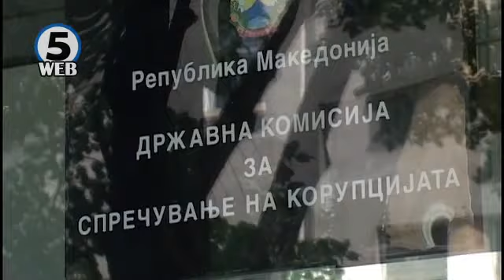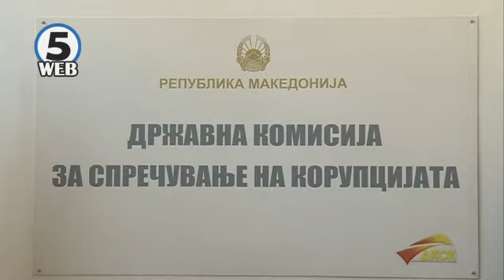Каде е првиот антикорупционер, што работи комисијата?